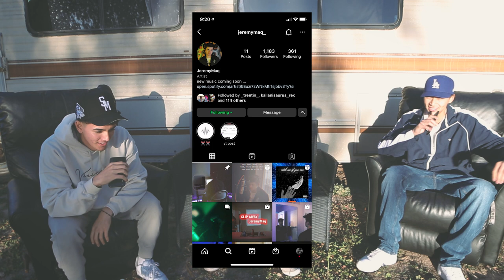Episode #4 with JeremyMaq// What inspired him to start music, Goals, Rappers selling their souls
Another Ep. with my brother JeremyMaq. Thank you for checking out the podcast, appreciate yall so much.

Check out this audio book, has some great info!!!

JeremyMaq Music Video dropping Dec 8th